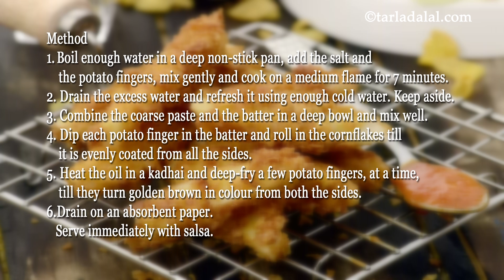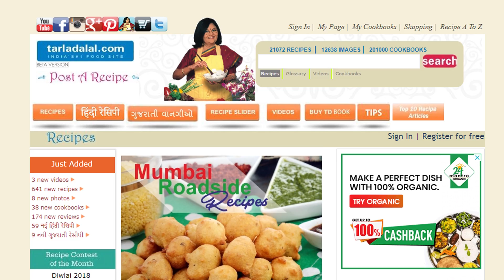क्रस्टी आलू फिंगर्स | Crusty Potato Fingers recipe by Tarla Dalal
Crusty Potato Fingers

An extraordinarily crisp starter, perfect for a Mexican meal! In fact, when you dip this spice-packed snack into the cup of salsa and pop it into your mouth, you will be in doubt as to whether the salsa makes the Crusty Potato Fingers exciting or the other way round! Never before would you have tasted such a crunchy snack of potatoes dipped in a special batter and coated with crushed corn flakes before deep-frying till perfectly golden. Serve this appealing snack immediately, with a cup of tangy salsa.

Crusty Potato Fingers

Serves 4

Crusty Potato Fingers

Ingredients
2 cups potato fingers
Crushed corn flakes for coating

To be blended into coarse paste (using no water)
½ cup roughly chopped onions
2 tsp roughly chopped green chillies
12 mm (1/2") piece of ginger (adrak)

To be mixed into a smooth batter
½ cup plain flour (maida)
1 tbsp cornflour
Salt to taste
½ cup of water

For serving
Salsa

Method
1.Boil enough water in a deep non-stick pan, add the salt and the
    potato fingers, mix gently and cook on a medium flame for 7
   minutes.
2. Drain the excess water and refresh it using enough cold water.
    Keep aside.
3. Combine the coarse paste and the batter in a deep bowl and mix
    well.
4. Dip each potato finger in the batter and roll in the cornflakes till it
    is evenly coated from all the sides.
5. Heat the oil in a kadhai and deep-fry a few potato fingers, at a
   time, till they turn golden brown in colour from both the sides.
6. Drain on an absorbent paper.
   Serve immediately with salsa.